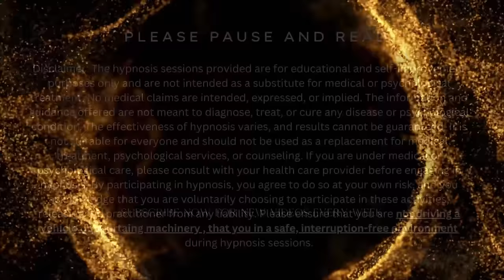Reprogram Your Subconscious For Success And Manifest Your Dreams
Change Your Life with Guided Sleep Hypnosis | Create Your New Reality"

Hi Everyone and Welcome to Lai Tattis Sleep Hypnosis Guided Meditation Channel.

In this video, you’ll embark on a journey of transformation through guided sleep hypnosis.

Reprogram your subconscious mind to align with your dreams and create the reality you desire. Perfect for anyone seeking change, growth, and empowerment. Commit to listening nightly and watch your life transform as your mind aligns with your goals.

🎧 Discover the world's most comfortable headphones for sleeping with SleepPhones—perfect for better rest

Change Your Life, Create Your New Reality Hypnosis is a powerful hypnotic journey designed to align your conscious and unconscious mind.

Listen nightly to this session to forge deep connections between your mental and physical being, transforming your inner vision into an external reality.

Perfect for anyone seeking to manifest profound life changes and embrace a new level of personal empowerment.

⚡ Check out guided meditations and mindfulness practices by Laitattis on Insight Timer

✨ Find peace and mindfulness with Aura's 30-Day Guest Pass and start your journey today

🔎 Related Phrases:

Reprogram Your Mind For Success, Sleep Hypnosis For Life Change, Create Your New Reality, Change Your Life While You Sleep, Guided Hypnosis For Transformation, Manifestation Hypnosis For Abundance, Subconscious Reprogramming Meditation, Law Of Attraction Sleep Meditation, Manifest Dreams While Sleeping, Hypnosis For Positive Life Changes, Mind Reprogramming For Success